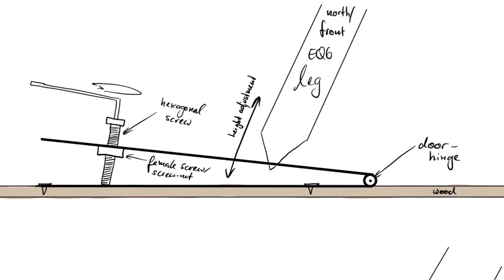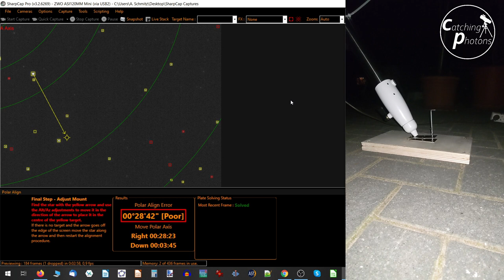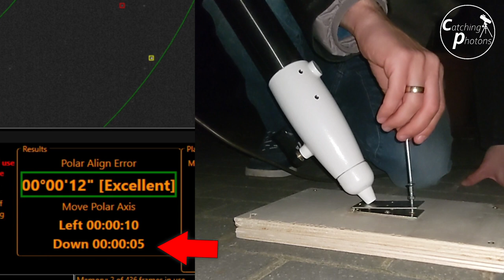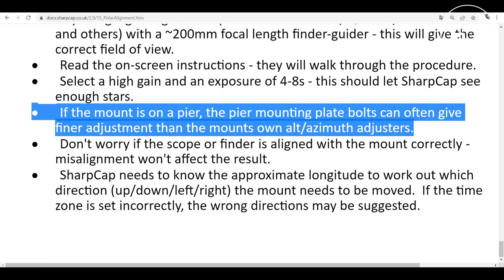Astrophotography-DIY: Skywatcher EQ6R-Pro - DIY polar adjustment tool [ALT axis]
Hey folks,

last video I asked you about your opinions about a tool I came up with to make the polar alignment procedure with the EQ6  [or any other mount for that matter] faster and more reliable.

THANK YOU very much for all the help and advice. It was very much appreciated. I build the tool [5€/$] and tested it the next night:
Here are my thoughts about it!

Very easy, very cheap, very handy, reliable until now!

Clear skies to you!
-Chris